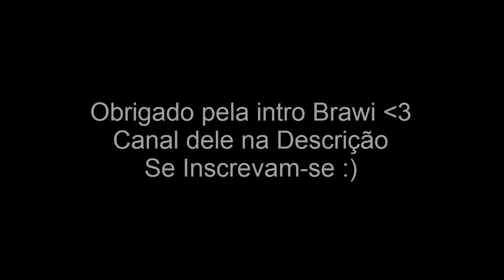Transformice - Wereout Bootcamp Pro #8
Abra :)

♫ Músicas :

♫ 1. ☛ Just Juice - Lavish (feat. Logic & Mojo) [Prod. By C-Sick] (1)

♫ 2. ☛ DDFRx - I Need It